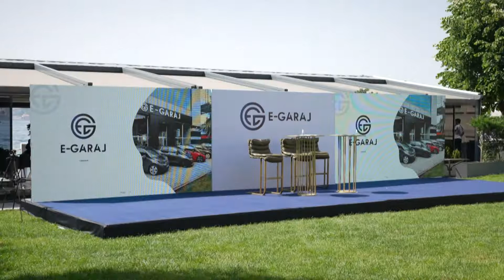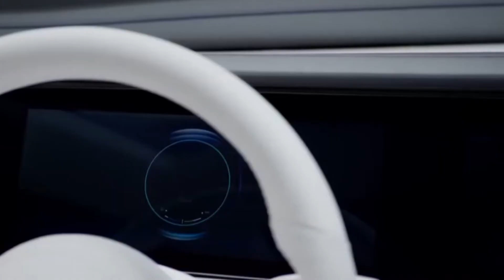E-GARAJ | Türkiye’nin “ilk ve tek” e-mobilite çözüm merkezi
Otomotiv sektöründe Türkiye’nin  “ilk ve tek” e-mobilite çözüm merkezi
E-Garaj’ın tanıtımı yapıldı. Elektrikli araçlara ve kullanıcılara sundukları çözümler ve sağladıkları hizmetlerin anlatıldığı toplantıda konuşan marka yetkilileri elektrikli otomotiv sanayiinin gelişimi hakkında da bilgi verdiler.